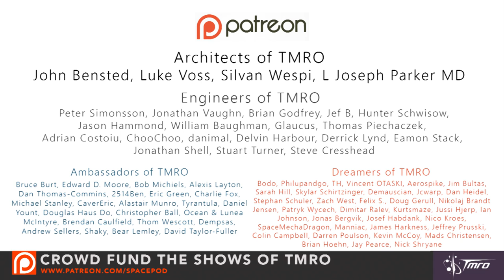GLXP 2016 Updates - SpacePod 12/7/16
This week, Space Mike talks about the Google Lunar X Prize and the teams that are securing a verified launch contract in order to stay in the race past the end of this year.